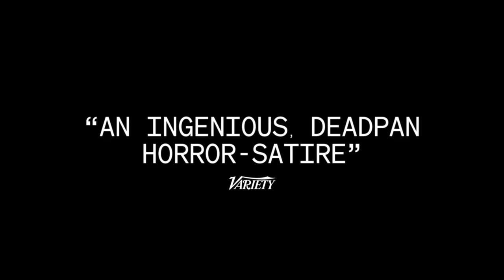JETHICA - TRAILER 2023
Lightbulb Film Distribution has just unveiled the poster and trailer for the dark horror-comedy, Jethica, following its World Premiere at SXSW, and screenings at the Busan International Film Festival, Mayhem Film Festival (UK Premiere), and Abertoir Horror Festival.

In the film "hiding out in New Mexico after a freak accident, Elena runs into Jessica, an old school friend. But when Jessica's stalker suddenly shows up at their door, they must seek help from beyond the grave to get rid of him, for good."

Directed by Pete Ohs, the film stars Callie Hernandez (Under The Silver Lake, The Endless), Ashley Denise Robinson (The Watchman, The Beta Test), and Will Madden (Mean Spirited, The Wolf of Snow Hollow).

Jethica will be released On Demand and Download in the UK & Ireland on February 6, 2023, with a US release to follow.